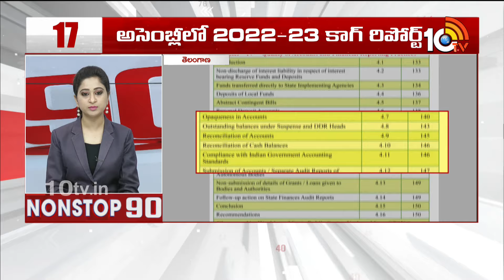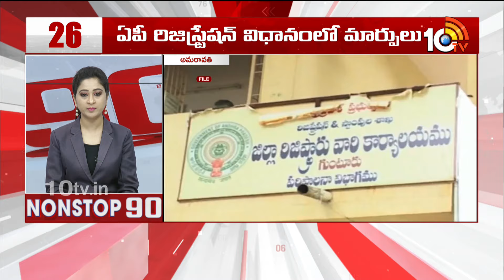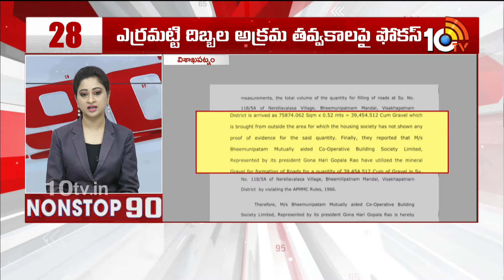Nonstop 90 News | 90 Stories in 30 Minutes | 02-08-2024 | 10TV News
10TV is one of the Largest Content producing Telugu News Channel in Telugu States. Its one of the leaders in the production and broadcasting of un-biased and comprehensive news.
10TV offers round the clock coverage of latest breaking news and unique mix of news bulletins, current affairs and Entertainment programmes.
10TV Youtube Channel offers Latest News from Telugu States, Politics, Entertainment, Health, Sports Lifestyle, Devotional, National News, International News and lot more.!

హాయ్,
10టీవీ యూట్యూబ్ చానల్‌కి స్వాగతం. 10టీవీలో ప్రసారమయ్యే కథనాలతో పాటు ఆసక్తికరమైన మరెన్నో అంశాలను 10టీవీ యూట్యూబ్ చానల్లో మీకు అందిస్తాం. మా వీడియోలలో మీకు నచ్చిన వాటిని మాకు తెలియజేయండి. అలాంటి మరిన్ని కథనాలను మీకు అందించేందుకు ప్రయత్నిస్తాం. నచ్చిన వీడియోలను మరింత మందికి షేర్ చేయండి. చానల్‌ను సబ్‌స్క్రైబ్ చేయడం మరిచిపోకండి. ధన్యవాదములు.!